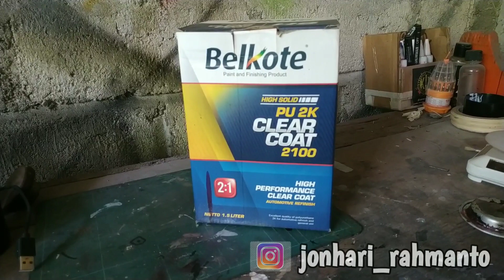BELAJAR CLEAR DI ATAS STIKER // anti ndlewer // belkote hs 2100 // PONDOH CUSTOM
Kali ini ada kesempatan untuk bikin video seputar pengeclearan di atas media yang ada stiker yang biasanya banyak dulur tanyakan rawan dlewer

Clear BELKOTE HS 2100

• like ✓ jika video ini bermanfaat dan biar saya tambah semangat hehee
• comment ✓ jika ada saran dan pertanyaan seputar pengecatan

Silahkan share jika bermanfaat
Folow instagram @jonhari_rahmanto
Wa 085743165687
Terimakasih sudah mensuport pondoh custom